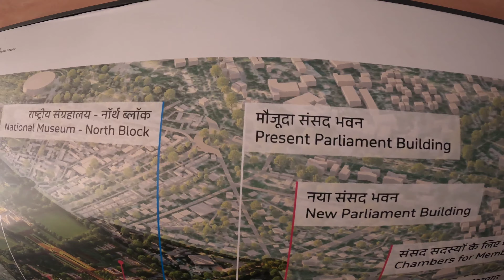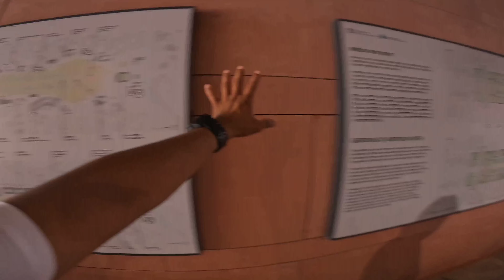Visited to India gate 🇮🇳.